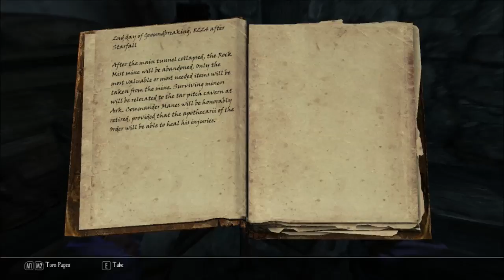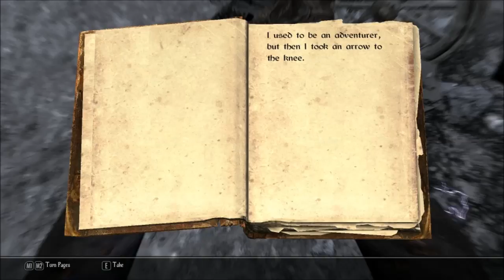Let's Play Enderal (Skyrim Mod) [BLIND], Part 15 – He Was An Adventurer Like Us…